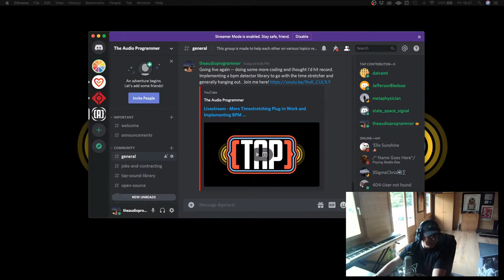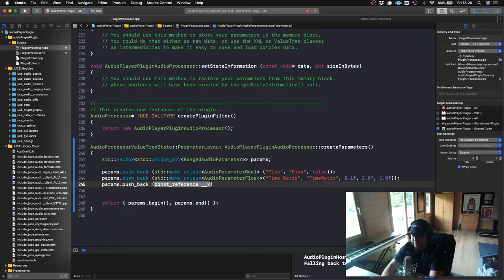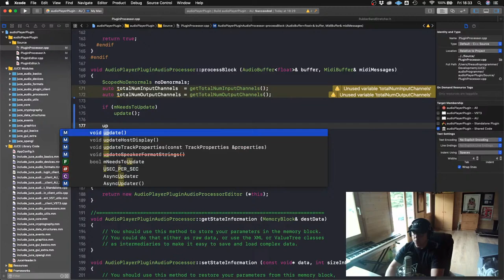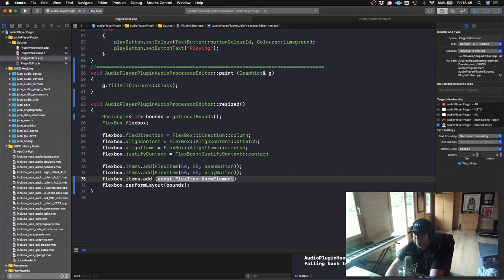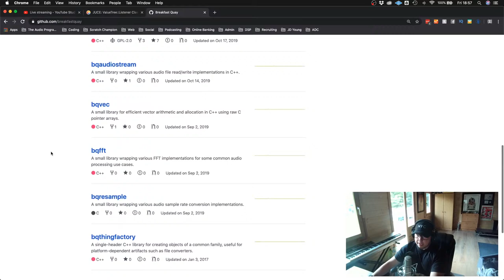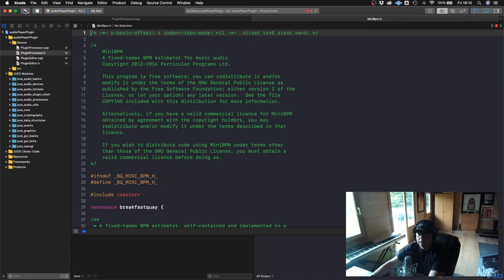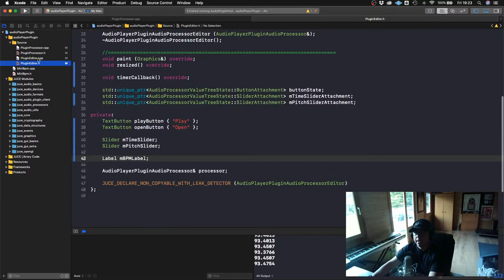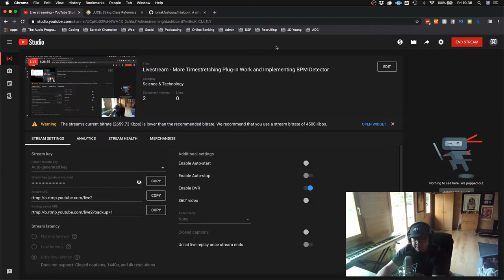Livestream - More Timestretching Plug-in Work and Implementing BPM Detector